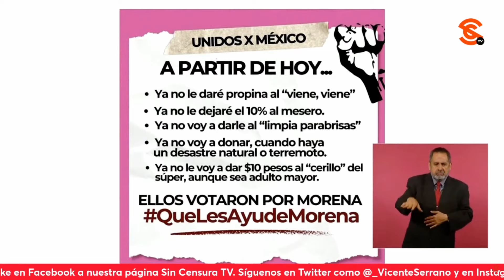AMLO PONE FLYER DE CL4S1ST4S EN REDES QUE QUIEREN “C4ST1G4R” A GENTE HUMILDE POR VOTAR POR MORENA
El presidente López Obrador puso en su mañanera un mensaje a manera de flyer que circula en las redes con el que las personas de determinadas clases sociales dicen que ya no van a dar propinas a los meseros, ni apoyos a los viene vienes, ni ayudas en lo general a la gente, por ejemplo en el caso de desastres naturales, pues según ellos, la gente humilde o que no es de su clase votaron por Morena. Asimismo, habló de cómo Carlos “K4k4zraki” Alazraki dijo la noche de la elección en sus espacios p3d0rr0s y junto a varios r4c1st4s e impresentables que tenía ahí, que no iba a poner el discurso de la Dra. Claudia Sheinbaum porque “la 0d14”.